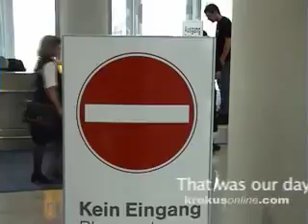KROKUS A day on the road - 2004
A day on the road with Krokus a few years back.